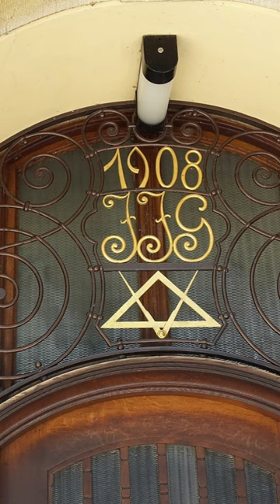Uncovering the Secret: The Knights Templar Live On buried fate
In this video, we'll reveal the secret behind the Knights Templar still existing today. After centuries of secrecy, we'll try to unravel the truth behind this infamous group of medieval knights.